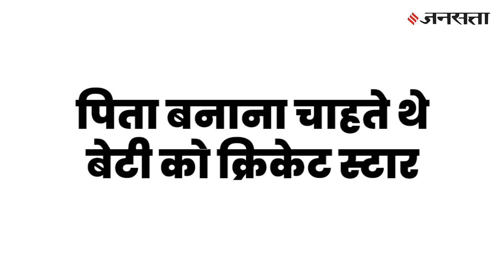जानें शेफाली वर्मा के क्रिकेटर बनने की कहानी, कर रही है शानदार प्रदर्शन Who is shafali verma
इंडियन वीमन क्रिकेट टीम शानदार प्रदर्शन करते हए t20 वर्ल्डकप के सेमीफाइनल में पहुंच चुकी है... टीम की प्लेयर्स में से सबसे ज्यादा चर्चा हो रही है शेफाली वर्मा की जो महज 16 साल की है... शेफाली ने पिछले मैच में न्यूजीलैंड के खिलाफ 34 गेंदों पर 46 रन बनाए थे. इस टूर्नामेंट के सभी मैचों में शेफाली का प्रदर्शन काफी अच्छा रहा है... आइए जानते हैं शेफाली के बारे में.